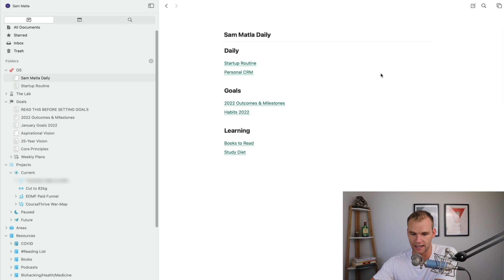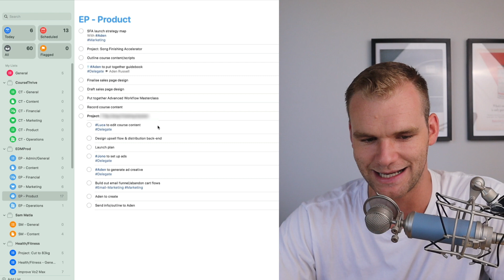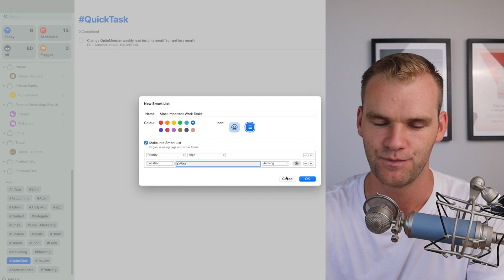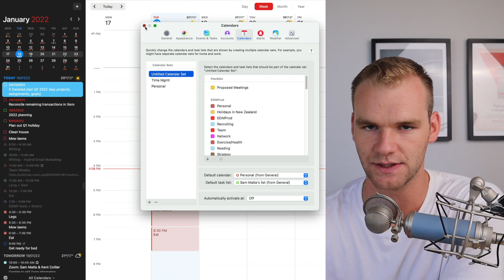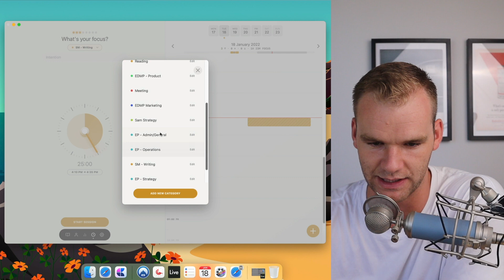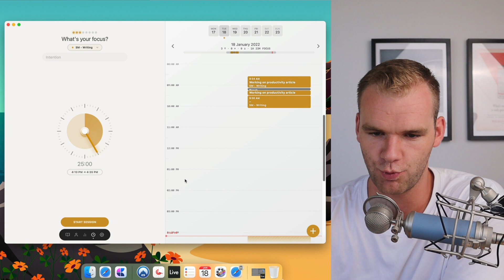The ULTIMATE Productivity Setup for 2023 (Craft + Apple Reminders + Fantastical)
Get more done in the next 90 days than most do in a year

In this video, I talk about the three apps I'm using to stay productive in 2022: Craft, Apple Reminders and Fantastical (+ a bonus app called Session)

00:00 Intro
01:44 Craft: The Evernote Killer
04:48 Apple Reminders - Simple, Effective.
08:20 Fantastical - better than Apple Calendar?
10:05 Session for Time Tracking

UPGRADE YOURSELF:

🔥 Get more work done in 14 days than most people do in three months
💡 Read my weekly newsletter for ideas, strategies and tactics on how to be more effective in work and life